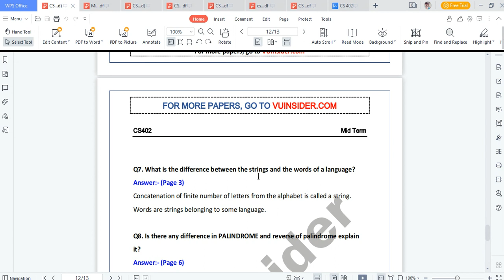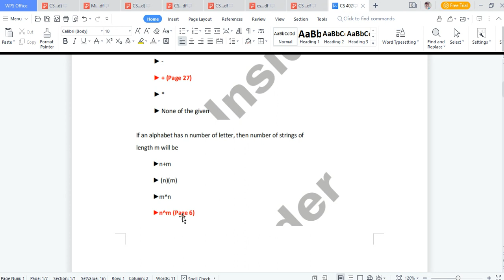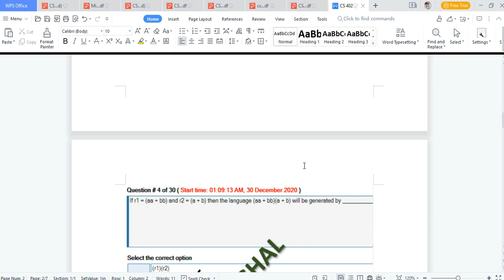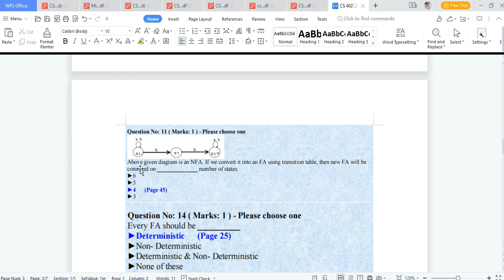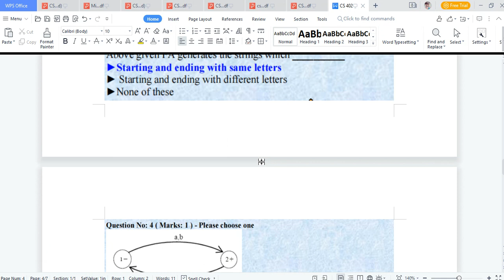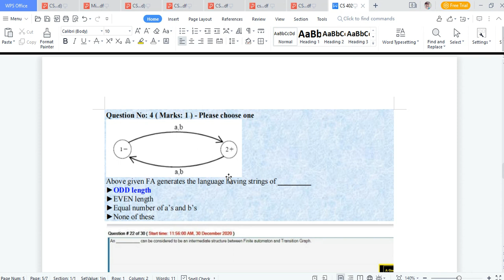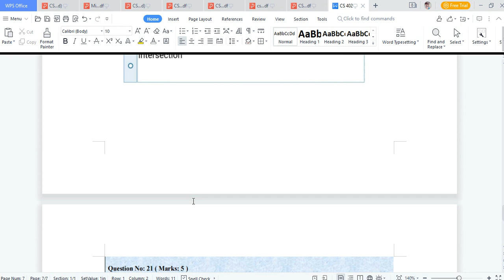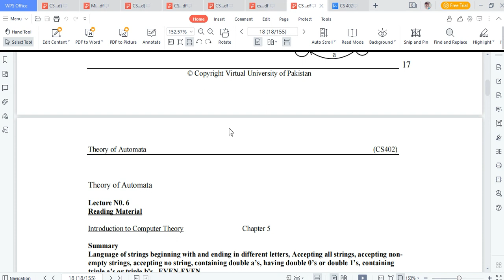CS402 Today MidTerm Solved Paper 2023 | Theory of Automata By Usama Rajpoot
CS402 Today MidTerm Solved Paper 2023 | Theory of Automata By Usama Rajpoot #2023